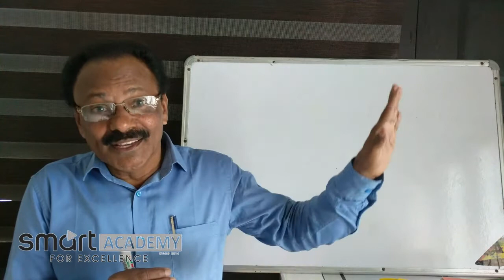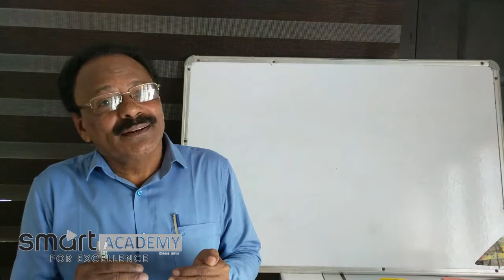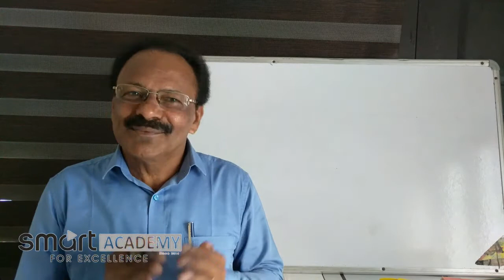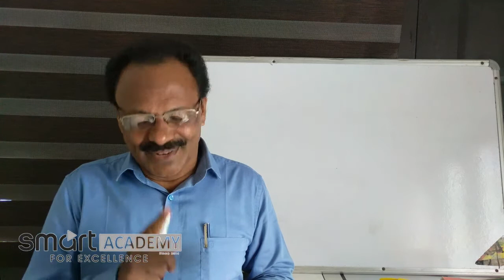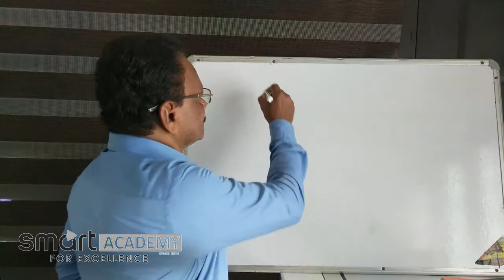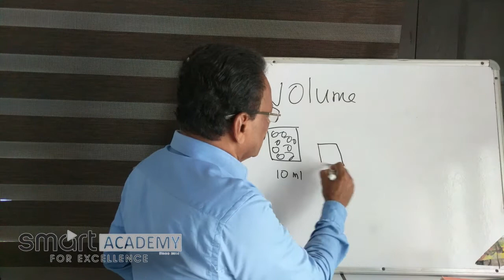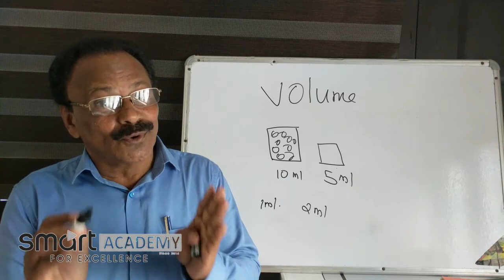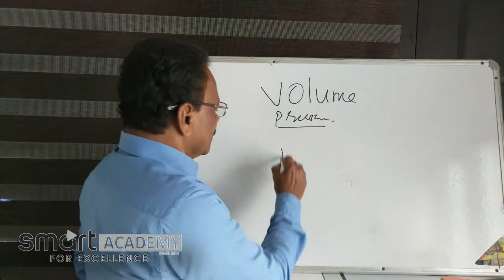SSLC CHEMISTRY CHAPTER 2 PART 1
STUDY ONLINE TUTIONS WITH SMART ACADEMY